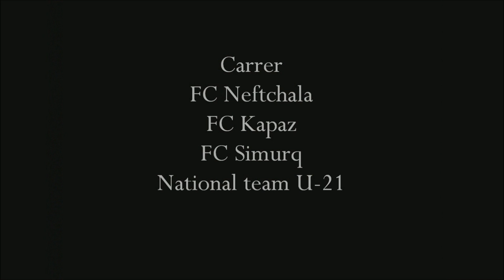Tural Abbaszade | Goalkeeper | FCNeftchala | 2013-2014